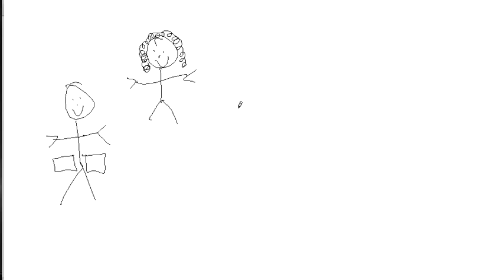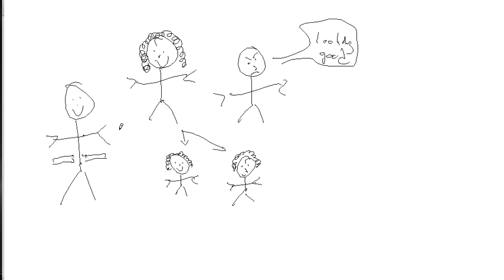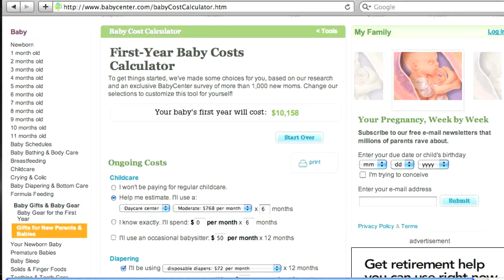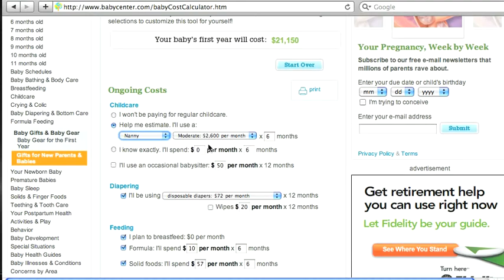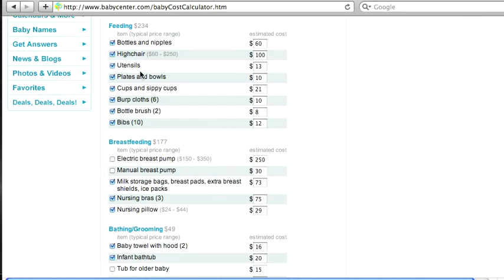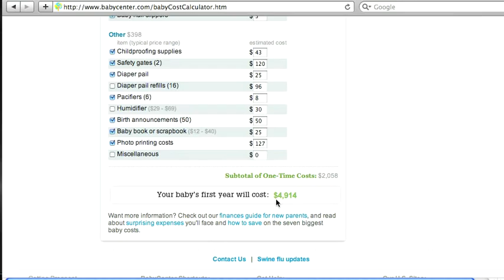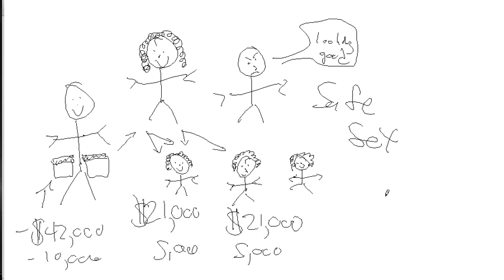Bill Cammack - Safe Sex Tutorial (Big Willie Pockets)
Bill Cammack explains why you want to utilize Safe Sex.